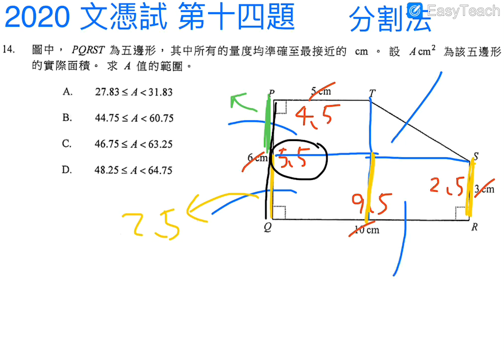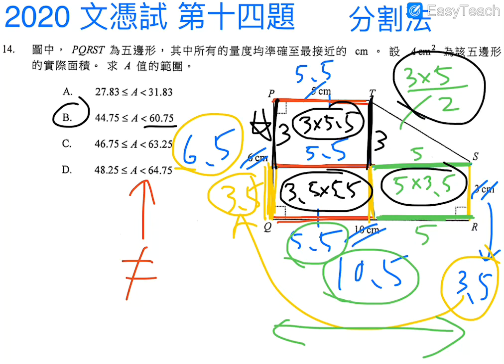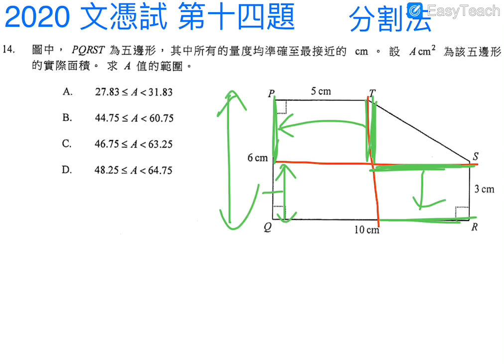DSE 2020/II/Q14 如何用分割法去揾多邊形的最小可能面積 MC Lin HK （最大誤差及最小可取長度及面積）2022年3月15日數學教學影片（2）